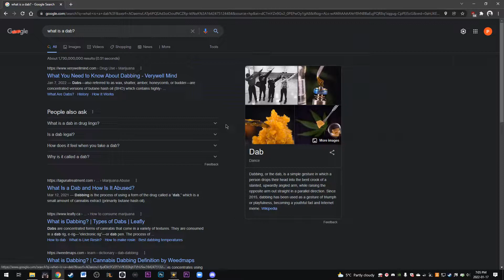GTFO MATCHMAKING EXPERIENCE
Hi...

Please Game Responsibly.